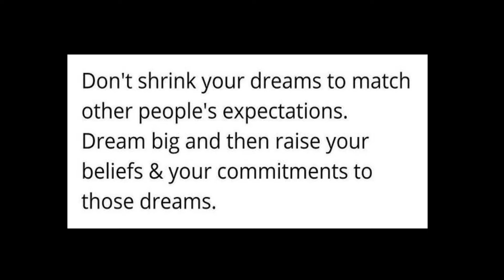Journey of Strength Episode 227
Two weeks combined into one this week. Started the first week back from deload, was a little fatigued but bounced back the second week.